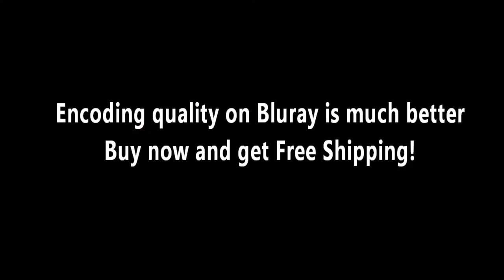HD Fractal Zoomin Movie Disc 1 ep 9 - 2.682e^154